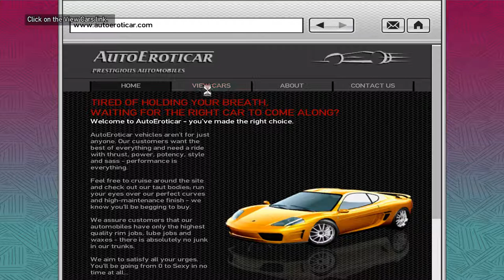Let's Play: GTAIV - Mission: I'll Take Her... [PC][HD] 1080p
We are meeting Gerry in jail. After a covert conversation with Gerry and a phone call with Packie , Nico is going after a girl, daughter of a mob boss.

Cupid isn't shooting any arrows in this mission, just plain lead bullets. It's Liberty City, after all...